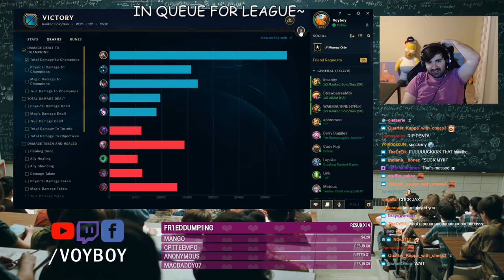My SECRET Nashor's Tooth Kass/Fizz Tech! 🦷 | Voyboy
Playing with the broskis is all fun and games until someone on the enemy team tries and denies Voy a penta! 😠 To be fair, can you blame them? Up against the best Kassadin in the world, with Nashor's Tooth, I'd hide out somewhere out in the Rift too. 🤪

Simon Says! - one more time (feat. Devonte)